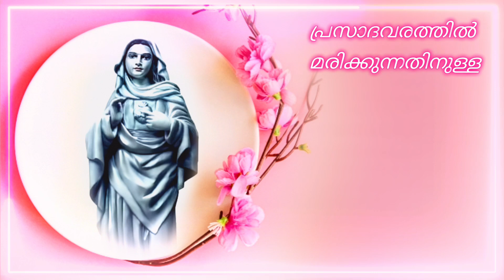അമ്മയെ വിളിച്ച് പ്രാർത്ഥിക്കുന്നവരെ അമ്മ ഉപേക്ഷിക്കില്ല/Prayer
Kreupasanam mathav prayer/ കൃപാസനം മാതാവിനോടുള്ള പ്രാർത്ഥന @JOJMEDIAJ